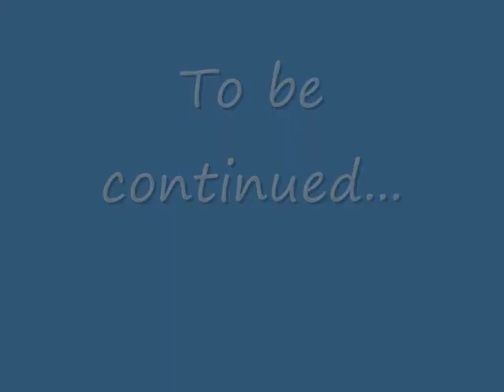Breyer stablemates movie Northern Dream Ep2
*UPDATE* 17/3/10 PART 3 is out!